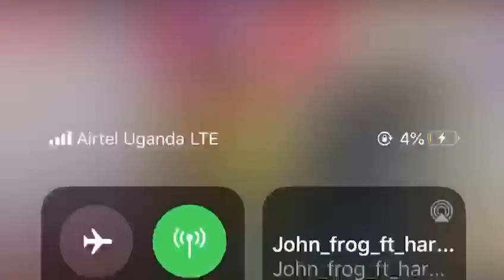Mc Kacheche live with Dj Matts